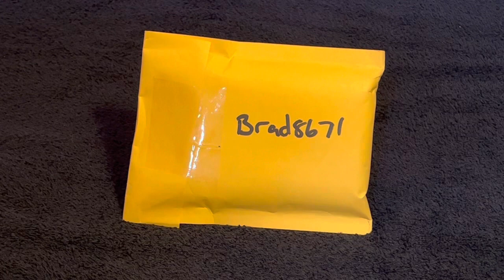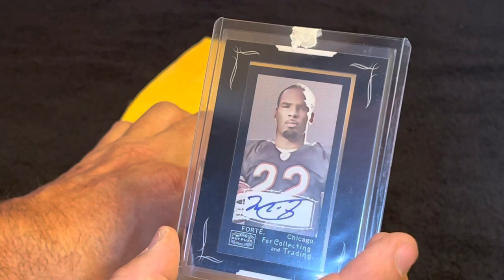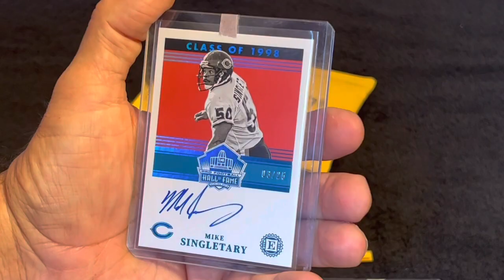Care package from Brad8671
Bradley Claus strikes again

Go check out his channel you won’t be disappointed￼